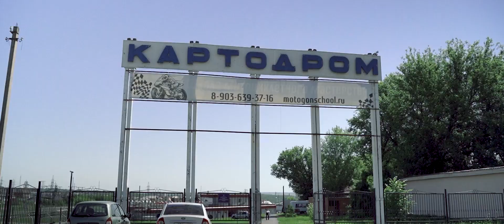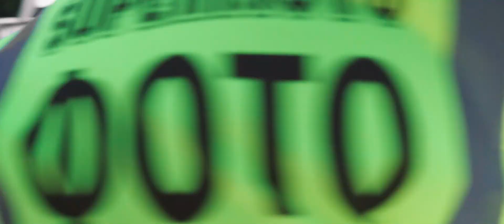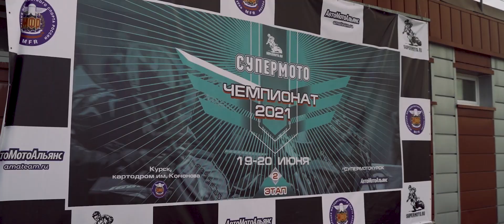Памяти Татьяны Игушиной . Курская битва на мини мотардах